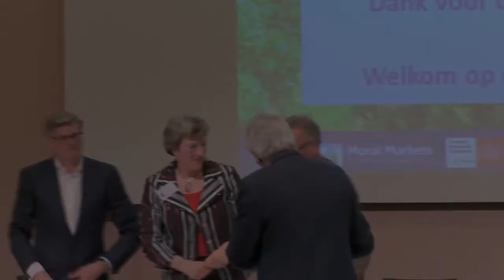Deugden, moraal en de markt - Een filosofisch 'kwintet'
Een filosofisch 'kwintet' met vier sprekers op het symposium (Fieke van der Lecq, Jeroen Smit, Nout Wellink en Jaap Winter), onder leiding van Clairy Polak en met medewerking van Ad Verbrugge.

OVER HET SYMPOSIUM
Economische groei en vrije marktwerking lijken soms een doel op zich te zijn geworden. Menselijk welzijn is vaak ondergeschikt aan het behalen van rendement. Kan een morele heroriëntatie dit veranderen? Kunnen persoonlijke deugden zoals eerlijkheid en dienstbaarheid er voor zorgen dat markten in dienst komen te staan van mensen? Dat is het onderwerp van een nieuw onderzoeksproject over ‘moraliteit en markten’ dat op dinsdag 11 april officieel van start ging met een symposium.